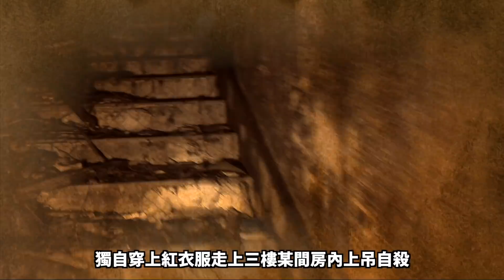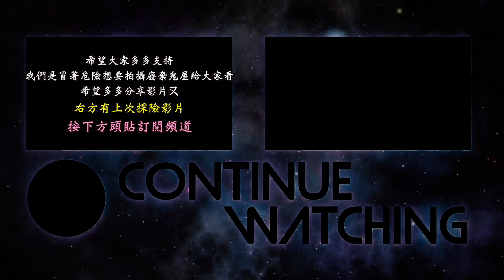【激情溫泉會館Ep3】險惡環境!冒生命危險拍攝!情殺兇案現場已被成群蝙蝠佔據...ft.艾比,嗚嘎【都市傳說探險】【未來男友Liann】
攝影器材：Canon80D  Canon77D  GoPro Hero5 sony RX100m6  sony axp55  sony ax700 sony A7R3
Sony A73

其它器材：Gopro Kama三軸穩定器 、Rode video mic pro麥克風、Rode video mic pro plus、Shure VP83麥克風、鐵三角AT9941麥克風、Rode NT1-A Kit電容式麥克風、 Joby腳架、Spivo翻轉手持棒、AOKA Kt284al 腳架、AOKA Kb38s雲台 Sachtler沙雀Ace XL雲台 AOKA324C腳架